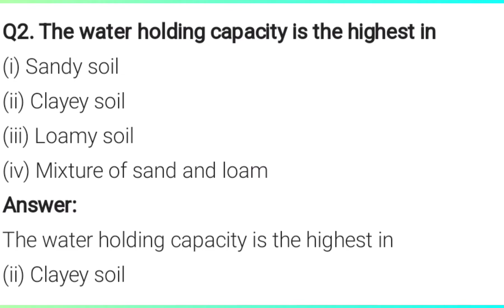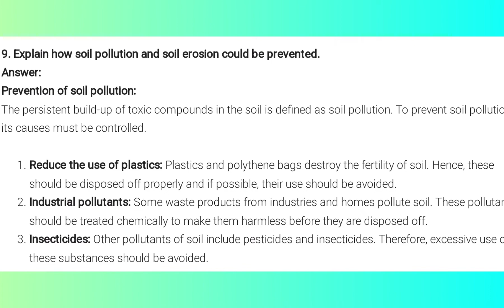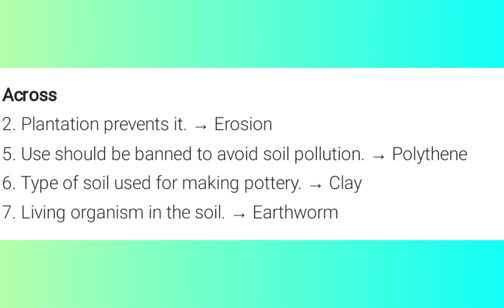CBSE CLASS 7 science chapter 9 soil Question and Answer